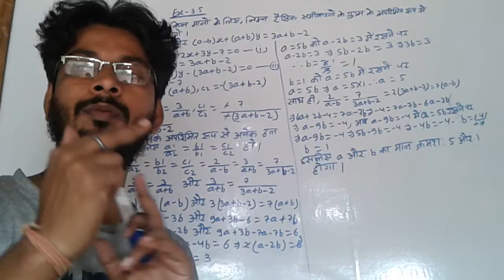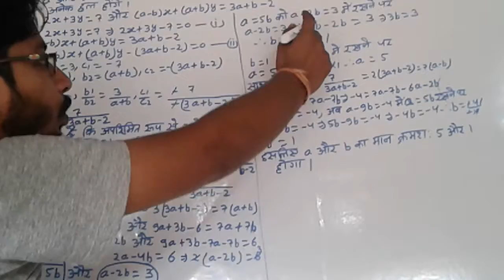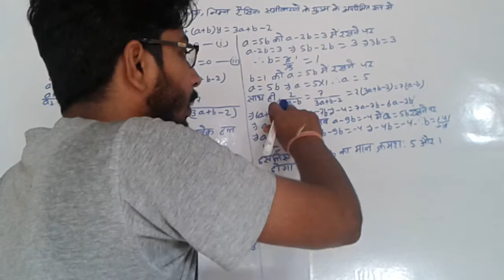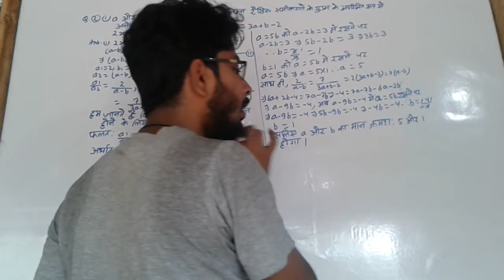Linear equation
ex_3.5 qno 2 (i)#